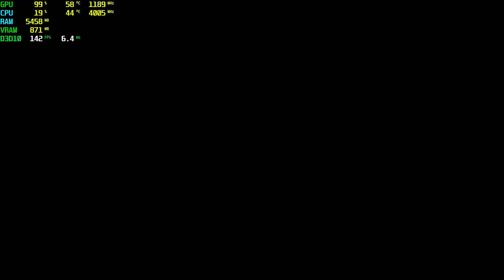Just Cause 2 GTX 750 Tİ - 1080p Ultra,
⏱ Timestamps ⏱
Start 0:00
1080p Ultra: 0:05

🔧SPECS🔧
◾️SSD1:Hikvision 240GB
◾️SSD2:Patriot 1TB (Games installed)